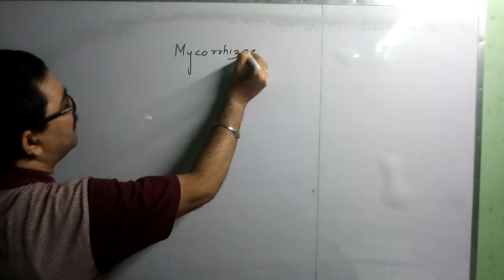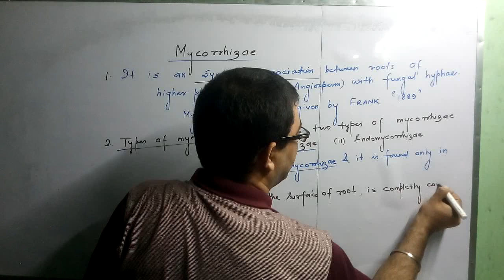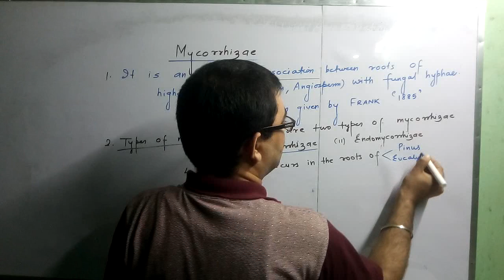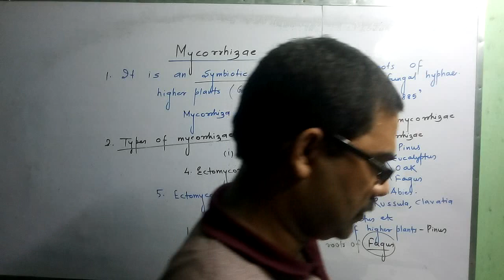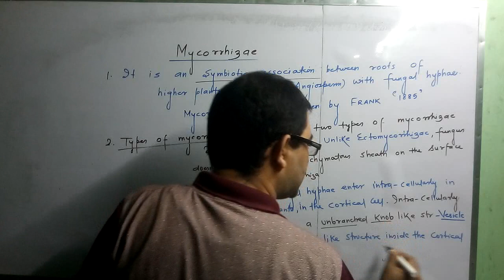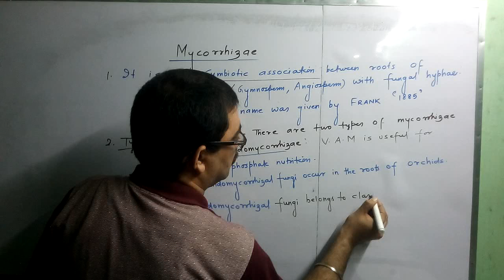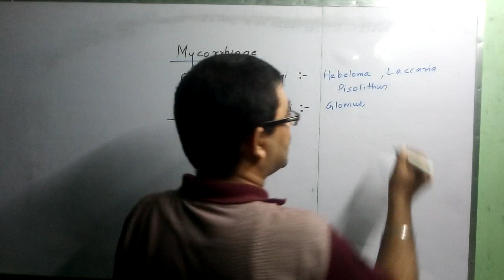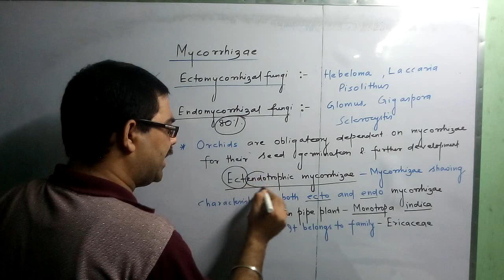LICHEN AND MYCORRHIZA (L3)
IT INCLUDE- MYCORRHIZA,TYPES OF MYCORRHIZA